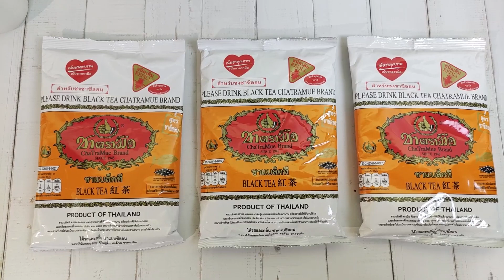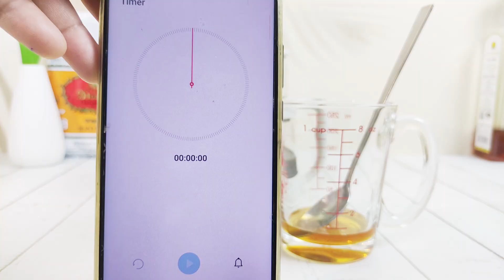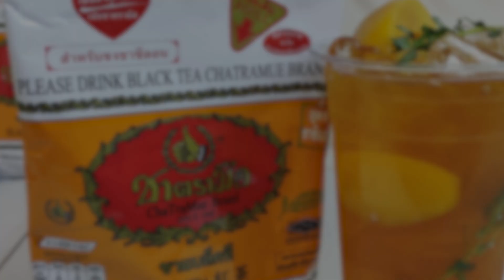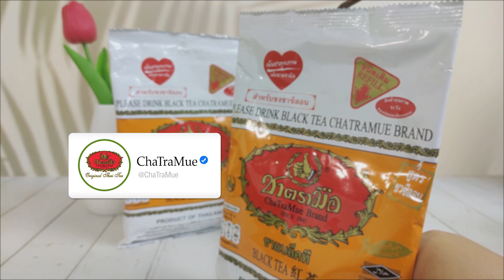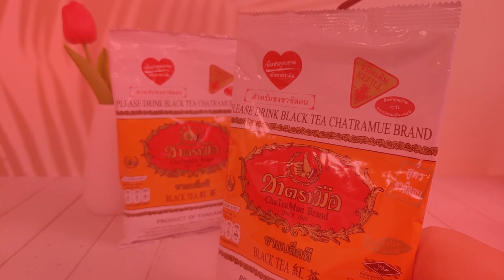4 เมนูเครื่องดื่ม ชาแบล็คที ฮันนี่แบล็คที พีชแบล็คที ชาซีลอน แบล็คทีคาราเมล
4 เมนูเครื่องดื่ม ชาแบล็คที ฮันนี่แบล็คที พีชแบล็คที ชาซีลอน แบล็คทีคาราเมล

ฮันนี่แบล็คที
น้ำชา
1.ใบชาแบล็คที 1 ช้อนโต๊ะ
2.น้ำร้อน 4 ออนซ์
1.น้ำผึ้ง 20-30 มล.
2.น้ำชาเติมถึง 3 ออนซ์
3.น้ำเย็นเติมถึง 8 ออนซ์

พีชแบล็คที
น้ำชา
1.ใบชาแบล็คที 1 ช้อนโต๊ะ
2.น้ำร้อน 4 ออนซ์
1.ไซรัปพีช 20-30 มล.
2.น้ำชาเติมถึง 3 ออนซ์
3.น้ำเย็นเติมถึง 8 ออนซ์

ชาซีลอน
น้ำชา
1.ใบชาแบล็คที 3 ช้อนโต๊ะ
2.น้ำร้อน 4 ออนซ์
ส่วนผสมของนม
1.นมข้นหวาน  40 มล.
2.นมสดเติมถึง 5 ออนซ์
3.น้ำชาเติมถึง 8 ออนซ์

แบล็คทีคาราเมล
น้ำชา
1.ใบชาแบล็คที 3 ช้อนโต๊ะ
2.น้ำร้อน 4 ออนซ์
ไซรัปคาราเมลเทลงก้นแก้ว 10 มล.
1.นมข้นหวาน  10 มล.
2.ไซรัปคาราเมล  10 มล.
3.นมสดเติมถึง 5 ออนซ์
ราดน้ำชาด้านบน ตกแต่งด้วยฟองนมและราดซอสคาราเมล

- หน้าร้านชาตรามือ
- ร้านค้าออนไลน์ของแบรนด์ใน shopee/lazada
- line official @chatramue
- ร้านขายอุปกรณ์เบเกอรี

เรายินดีให้คำปรึกษา สามารถสอบถามเพิ่มเติมได้ที่ลิงค์ด้านล่าง